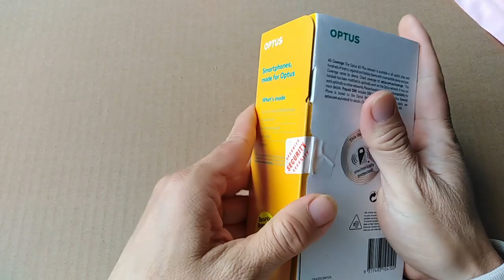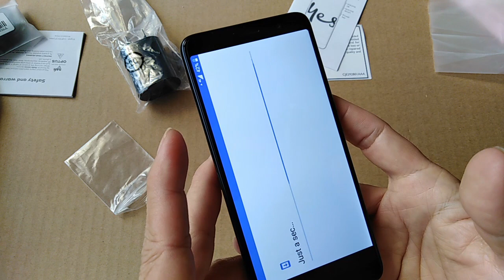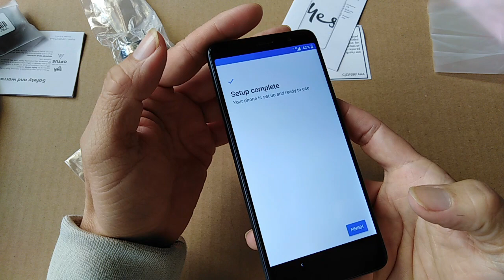[ Unboxing ] Optus X View Dual Camera Quad Core 5.5" Alcatel 5008T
--- Watch The Right | Choose the right --
Processor is weak. But it's the Cheapest Dual rear camera Phone and with Face Unlock
Major Benchmark
Antutu: 43953    CPU 22226 GPU 2998
Geekbench: Single Core: 638 Multi Core: 1836
$$$$$$$$$$  Reference price $$$$$$$$$$
Optus prepaid: AUD149.00 from Optus and major retailer
Better Price possible on eBay
Best price on 27th, June 2019 :
Optus Locked at AUD119.00 from Target
Main Features
Specification
Screen:  5.5"  resolution 720 x 1440 Face Unlock
Camera:  Dual Rear:  13 MP + 2MP
                Front: 5 MP
Platform:  Android TM 8.1 Oreo TM (Go edition)
Chipset:  MTK6739 Quad Core 1.5GHz
Memory:  2 GB RAM / 16 GB ROM / microSD supported
Frequency:  3G 900/1900/2100MHz
                      4G FDD B1/3/7/8/28/38/40
Sim Format: Single Nano sim
Battery capacity:  3000 mAh
Dimensions:  146.35 x 68.8 x 8.3 mm
Weight:  130 g
Colours:  Black
We are concentrate on unboxing, testing, reviewing and comparing for MEDIUM TO LOW end mobile devices, small electronics/appliances, laptop and accessories/parts available on Australia Market only.